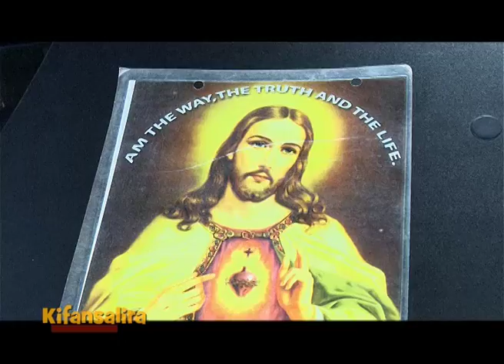KIFA NSALIRA A-GIIGINO EMISONO GY'ENVIIRI LUBALALA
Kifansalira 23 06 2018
Presenter;Jamirah Nampeera